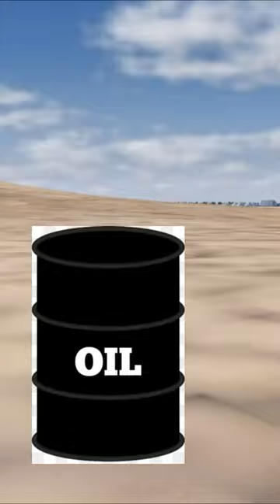When the USA smells oil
OIL i tell you OIL